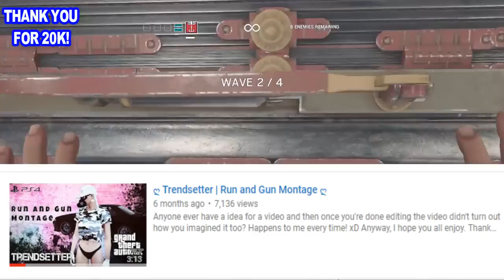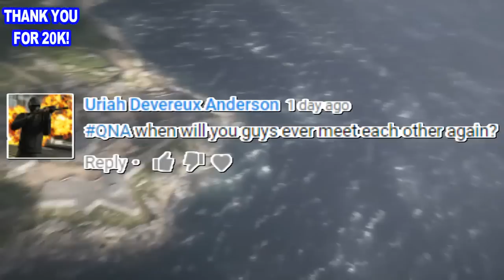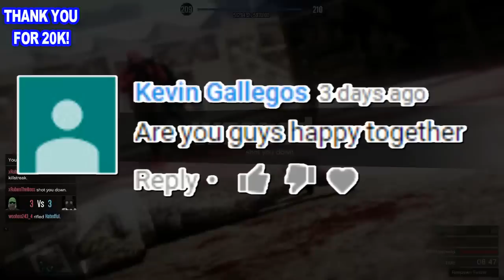QNA WITH MY GIRLFRIEND!! | 20K SPECIAL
What's Up guys it's Maggos here! WE hit 20K about 5 days ago and it's awesome! Thank you all again for the amazing support! Take care, stay awesome. Peace!

In loving memory of Joel Vargas Sr. a.k.a the best Dad in the UNIVERSE! I love you Dad!
Add us on XBOX: oSweetbliss |  ii iviaggos ii
Add us on PSN: oSweetbliss | ii_iviaggos_ii